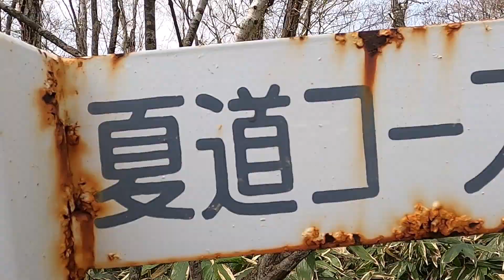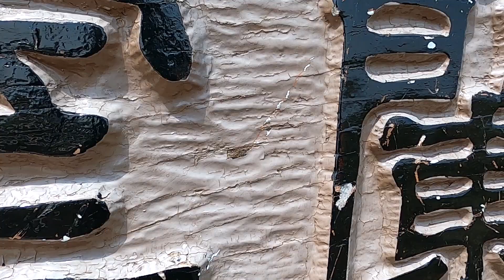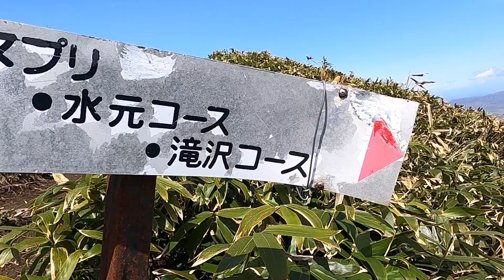5月の室蘭岳(鷲別岳)夏道コースから水元沢で下山。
室蘭岳(標高911m)にゴールデンウィークに登りました。

耳ヨリな情報はSNS＆ブログで発信中(^^)/

◆目次◆
00:00:00 2022年5月(ゴールデンウィーク)室蘭岳(鷲別岳)へ
00:00:12 登山口　駐車場　だんパラスキー場の様子。
00:00:23 室蘭岳(鷲別岳)　コース確認
00:00:44 登山開始　装備とトイレ
00:01:21 白鳥ヒュッテに水場あり
00:01:39 夏道コースへ
00:02:28 カムイヌプリが見える道
00:03:22 室蘭市を見下ろしながら山頂へ
00:03:45 室蘭岳山頂。リスがいた
00:04:32 水元沢コースで下山！
00:05:59 下山後の伊達温泉～夕飯～エンディング